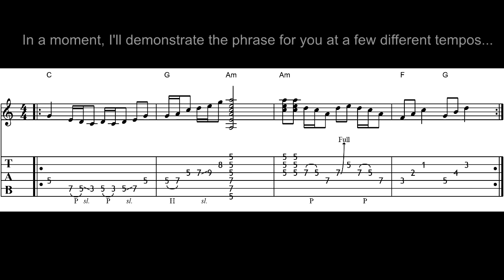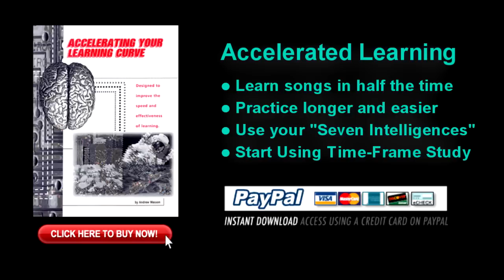Micro Lesson 179: "C Major" Folk-Rock Riff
Micro Lesson 177: "B Major" Arpeggiated Melody

(weekly postings - w/FREE Guitar Handouts)